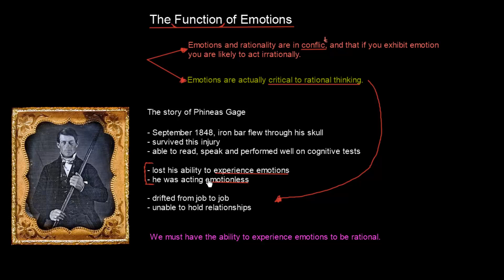Function Of Emotions | Organisational Behavior | MeanThat